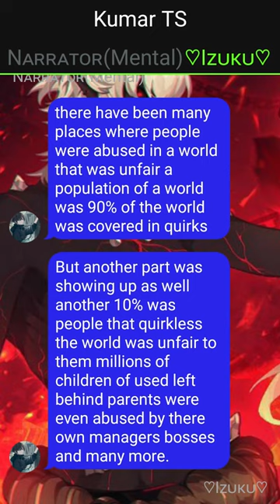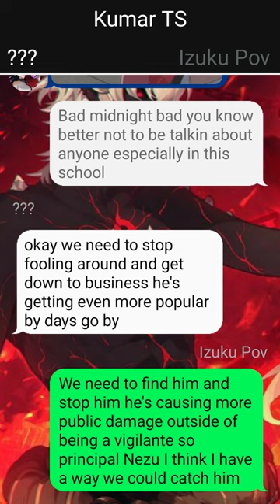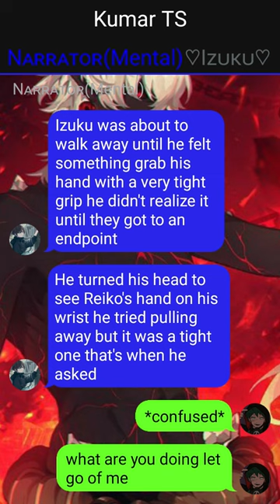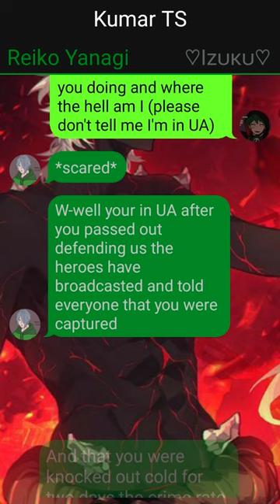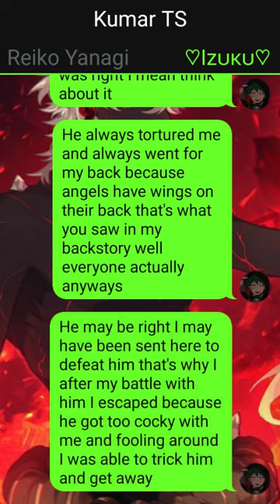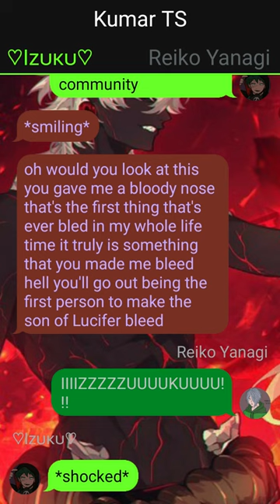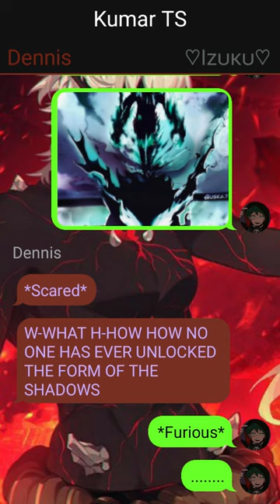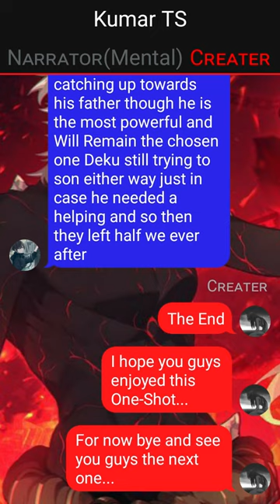Op Quirkless Vigilante Deku//Izuku Dead//Deku Texting Story~{One-Shot}~{izukux???}oneshot